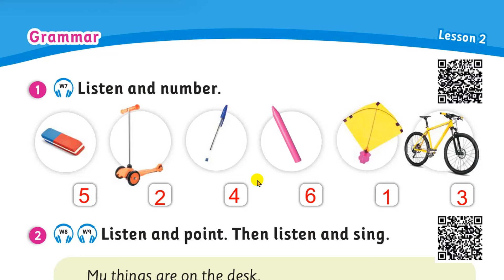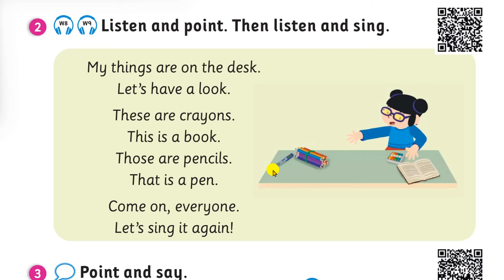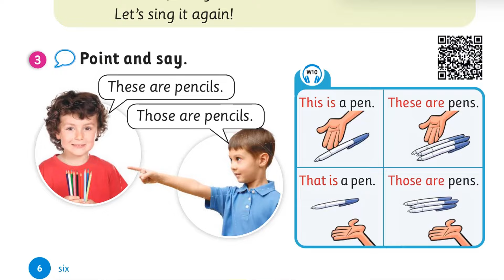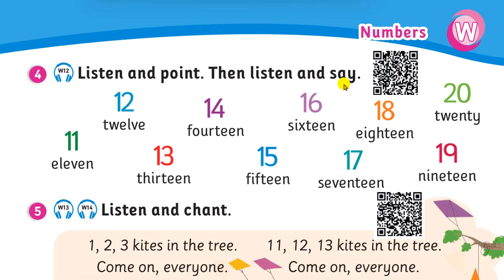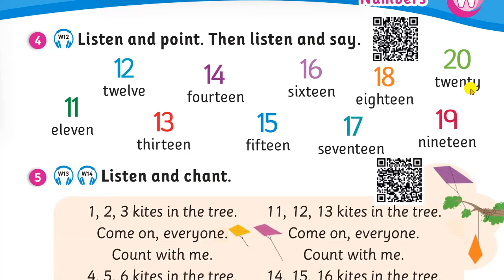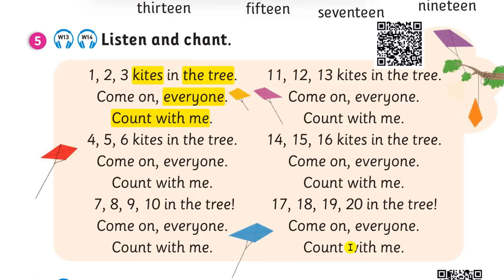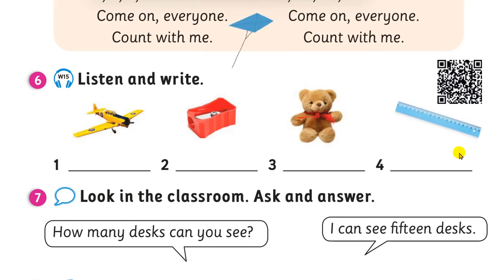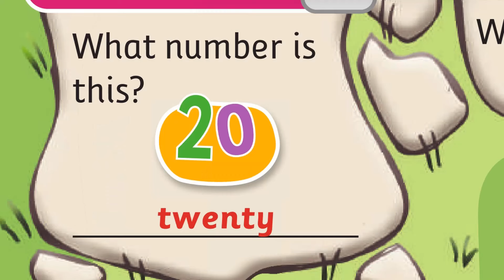انجليزي/الصف الثالث_المنهاج الجديد/وحدة الترحيب/back to school/Welcome/كتاب الطالب/الصفحات 6+7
المنهاج الأردني الجديد لطلاب الصف الثالث المنهاج الجديدTeam Together/الفصل الأول
الدرس الأول من الوحدة الأولى: Welcome من كتاب الطالب (Pupil's Book)
الصفحات6+7

00:00 Back to school
00:27 Ex 1
06:24 Ex 2
08:39 Ex 3
11:51 Ex 4
14:34 Ex 5
17:33 Ex 6
20:36 Ex 7
21:14 Ex 8